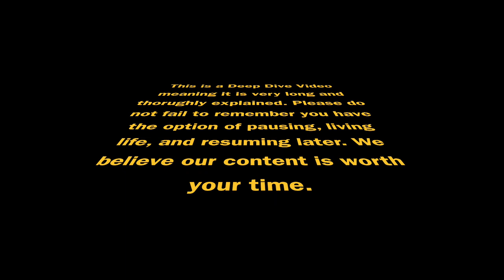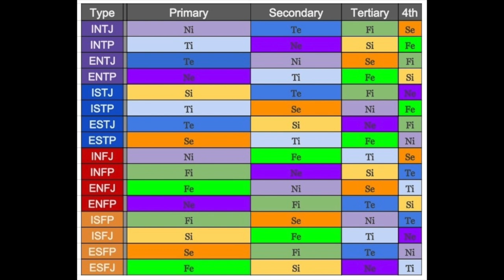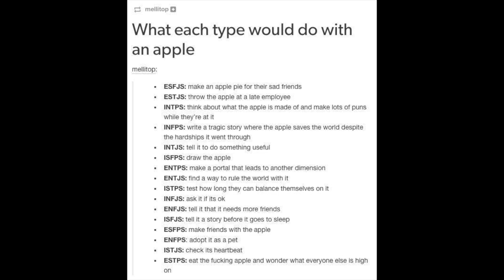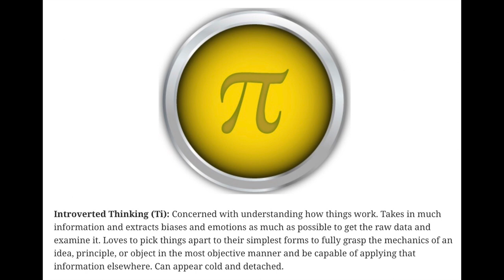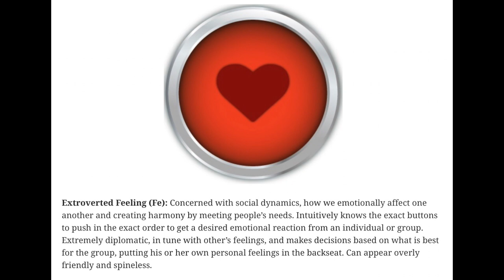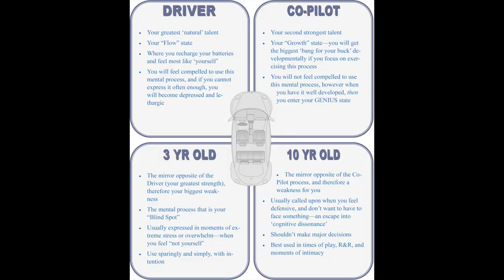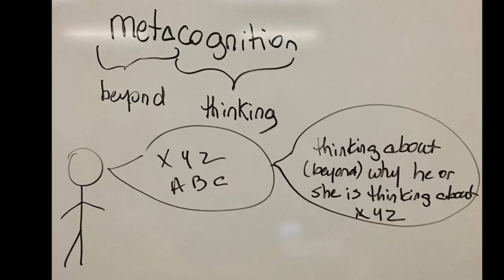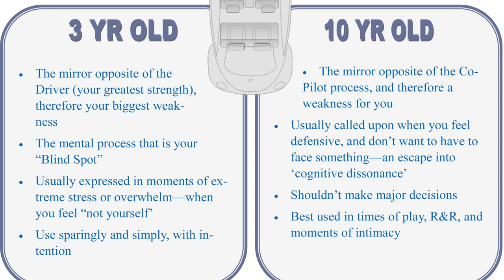Rashad Gopee "The Conqueror (ESTP)" Deep Dive Interview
Back with another Deep Dive Interview, and this time I am interviewing my ESTP colleague, Rashad Gopee! I hope you enjoy his humor, intellect, and blunt nature throughout this video whilst learning more about how ESTPs think and may behave. Be sure to find him on social media if you like! His InstaGram is @Rg0p33